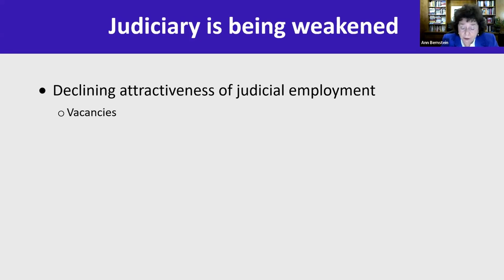Ann Bernstein on how the JSC has sidelined top candidates for judicial appointments